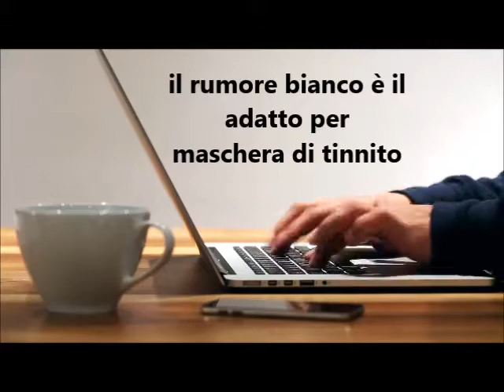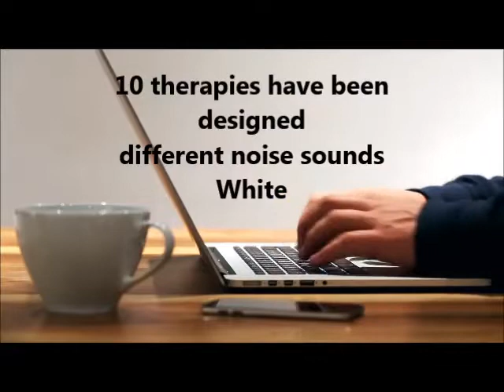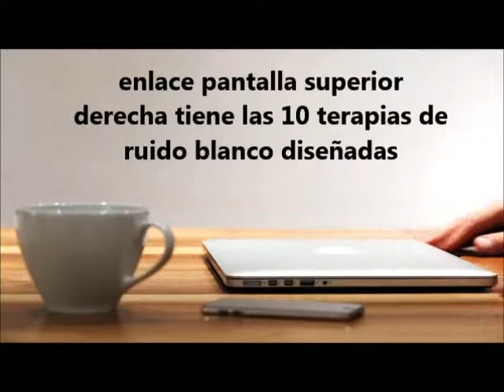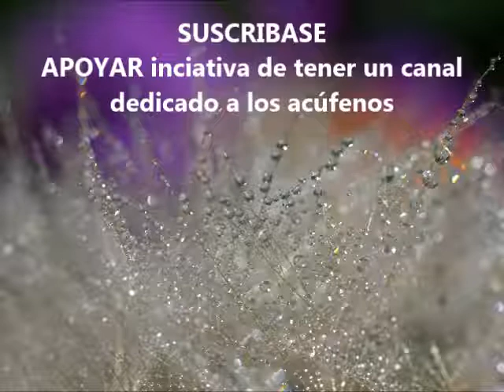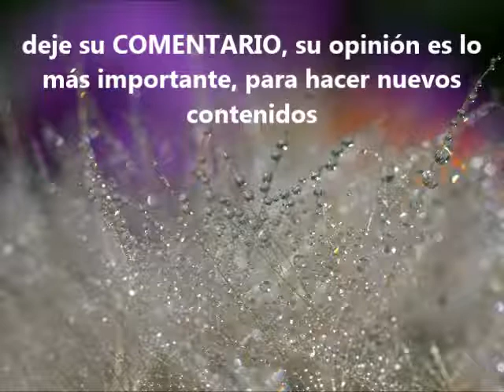acúfeno ruido blanco #2 | enmascarar tinnitus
Terapia de sonido para enmascarar el tinnitus.
El ruido blanco a baja intensidad favorece la relajación y el sueño en los bebés y por este motivo es una buena alternativa para  las personas con tínnitus .
Su propiedad principal es que logra el enmascaramiento de otros ruidos, por eso se emplea en los generadores auditivos o enmascaradores de la TRT , terapia de reentrenamiento del tínnitus.

En electrónica y específicamente en el estudio del audio, el ruido blanco es una señal aleatoria que en todas las frecuencias tiene la misma potencia. Es el ruido que escuchamos cuando ponemos la radio sin sintonizar ninguna emisora, o cuando cambiamos los canales en la televisión y no aparece ningún canal, solo una señal de puntos blancos y negros aleatorios.